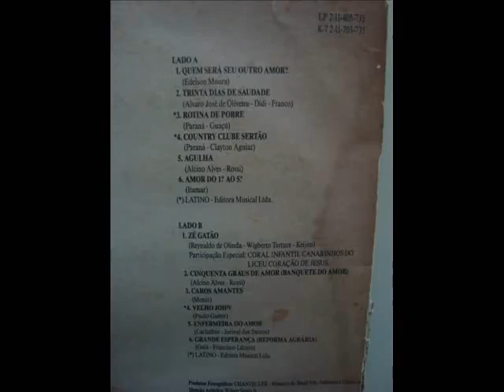Chico Rey e Paraná - Quem Será Seu Outro Amor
Vi em seus olhos brilhando de tanto amor
Então resolvi me entregar completamente
Você se tornou o meu mundo e a mais pura verdade
Felicidade, eu conheci lhe amando loucamente

Você me ensinou os caminhos do amor verdadeiro
Tudo que você dizia, eu acreditava
Quase morri no momento em que fiquei sabendo
Que lhe perdendo para outro, eu estava

Quem será seu outro amor?
Porquê me traiu deste jeito?
Venha arrancar esta dor
Que você colocou dentro do meu peito

Compositores: Edelson Moura

Direitos autorais e Créditos totalmente dos proprietários